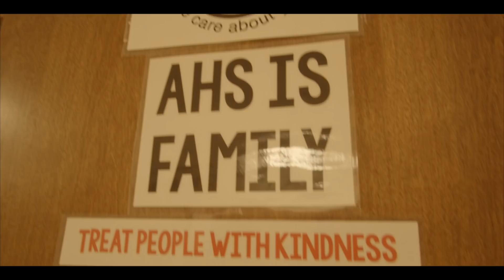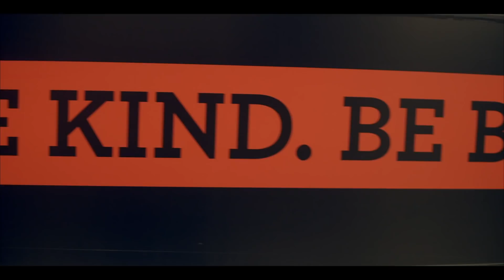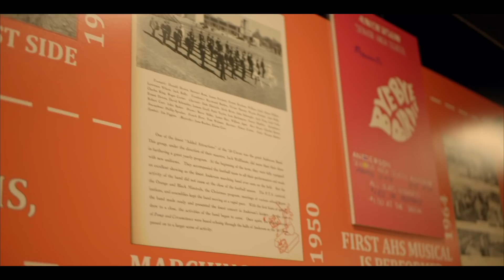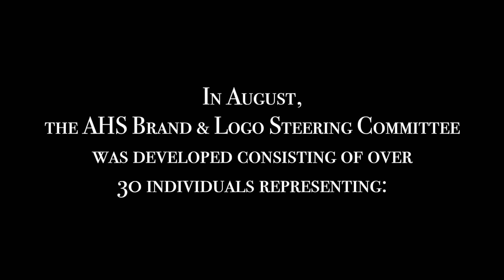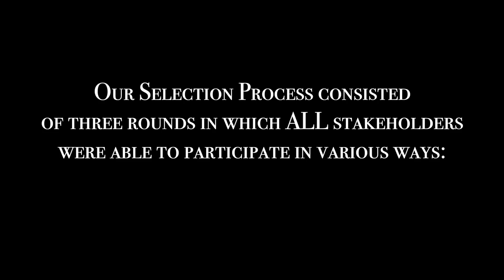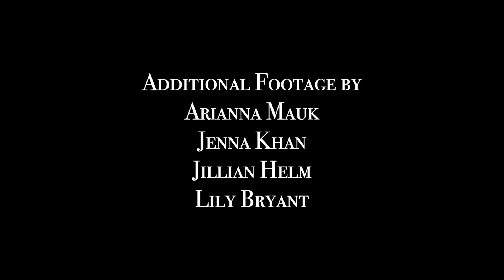Anderson High School Mascot Reveal Video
This is a celebration of Anderson High School.  Narrated by Principal Rob Fellows and created by a collaboration of footage from students in the Anderson Film program, Larrison Photography, and 7 Hills Church.  It was created by Chad Weddle, Anderson Theatre & Film Teacher and Director.